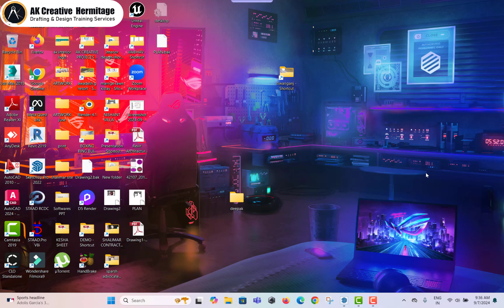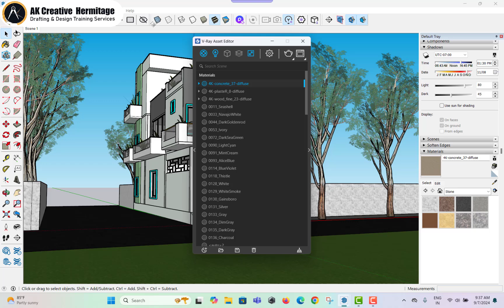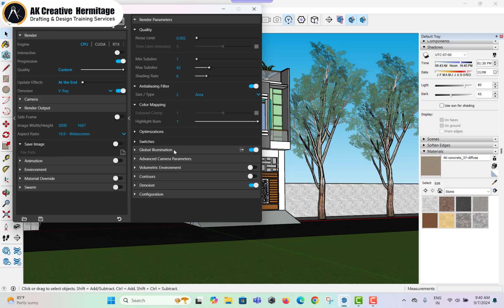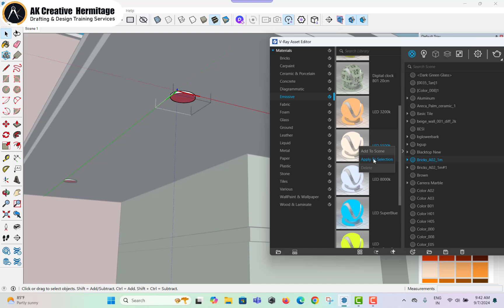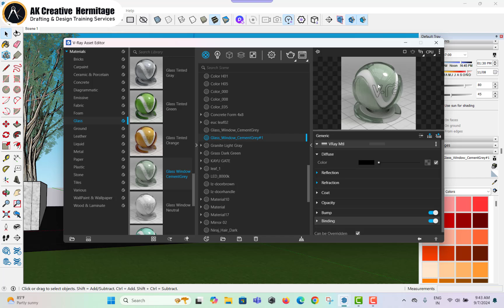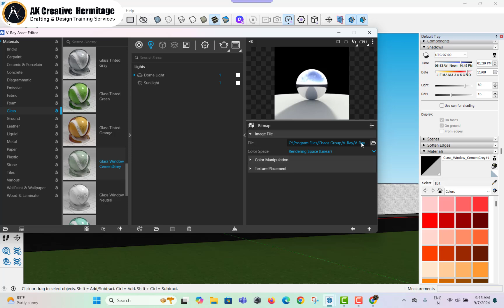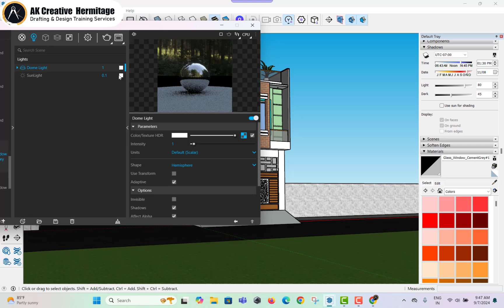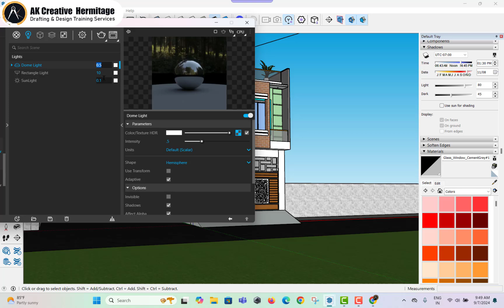VRAY Exterior Day Light | SketchUp Tutorial Hindi |Ak Creative Hermitage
AK Creative Hermitage Drafting & Design Training Services having an experienced team of Trainers, Architects, and Interior Designers in Gomti Nagar Lucknow.